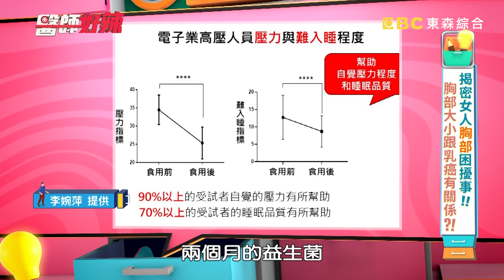女人的胸部困擾！朱芯儀親揭「乳癌病況」 未來需將右乳全切？！【醫師好辣】20220324 完整版 女人的胸部困擾 EP1302 賴昕隄 徐乃麟 朱芯儀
主題：揭密女人「胸部」困擾事！！胸部大小跟乳癌有關係？！
主持人：徐乃麟
值班小護士：蔡頤榛
好辣團：甄莉、朱芯儀、劉伊心
醫師：黃彗倫、賴昕隄、陳榮堅、李婉萍

甄莉長息肉需定期追蹤，竟是內衣穿太緊所致？！朱芯儀上節目問醫師問題，竟意外檢查出身體異狀？！胸部常見腫瘤，哪些要小心醫師告訴你？！化療後遺症好痛苦，治療過程讓人懷疑人生？！癌指數低還是確認，這項數值僅供參考？！飲食很重要，這些食物吃太多罹癌風險倍增？！乳房切除術後重建是關鍵，多種方法讓你恢復自信？！還想知道更多精彩故事，都在晚間7：00《醫師好辣》！

📌東森綜合32頻道 每週一到週五 晚間19:00 電視首播！
📌醫師好辣YouTube 每週二~五發佈最新集數！